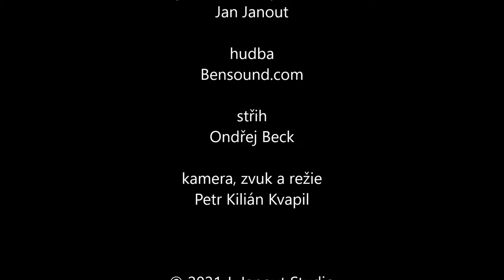Novinky z parfumerie 27. 11. 2021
Předvánoční novinky, které Vám dají typ na dárek.